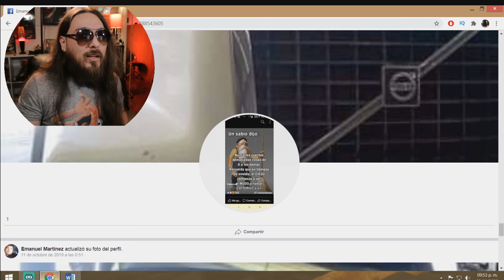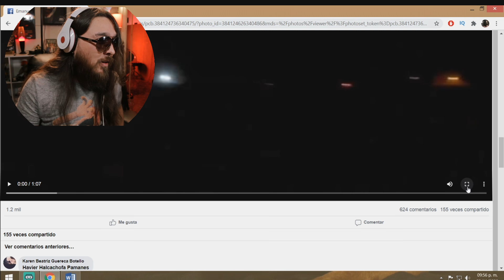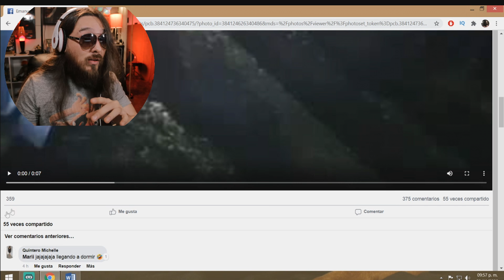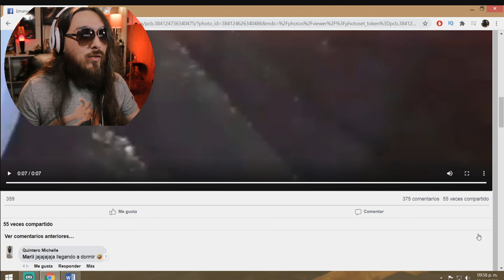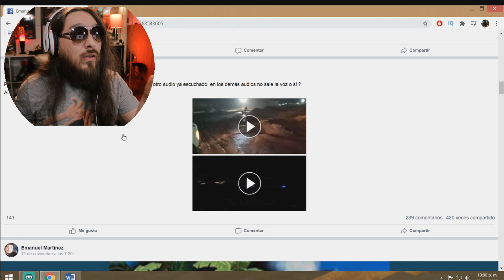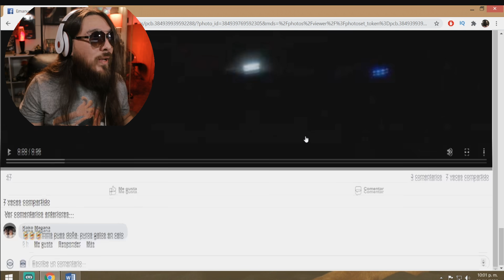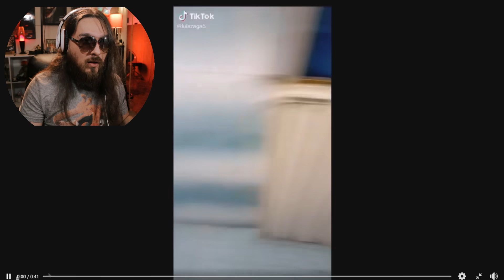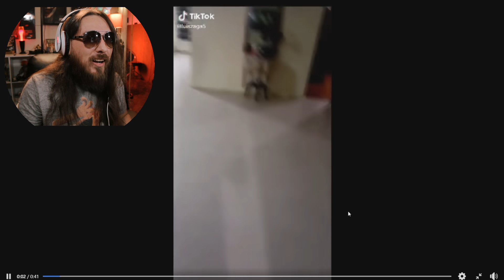CAPTAN a La LLORONA y EL ESPIRITU de un DINOSAURIO 🚯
Dos videos que te aseguro te van a entretener un rato, uno de ellos te hará dudar